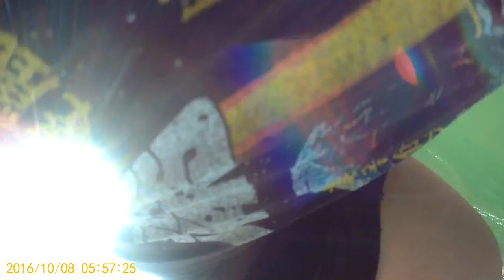2016 1008 053747 039 - Kyoto River Boat Trip 2